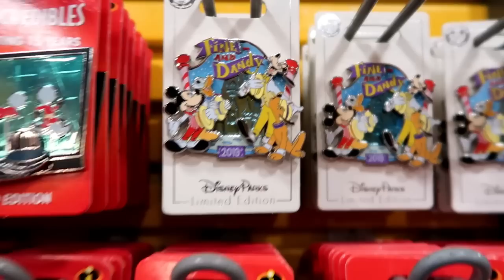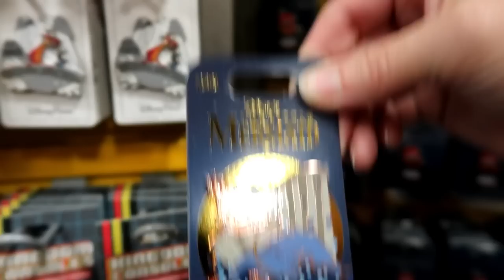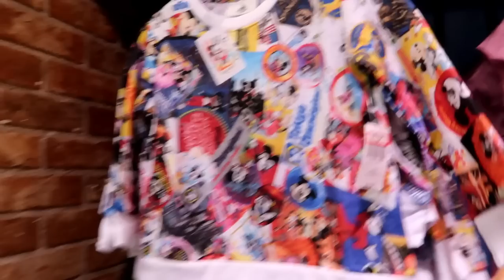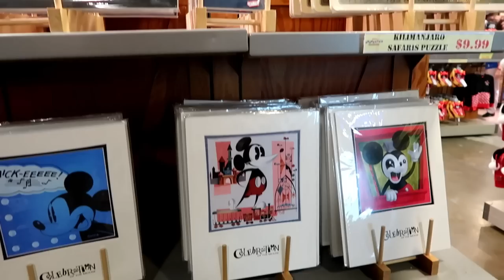Disney Character Warehouse UPDATE 3/15/2020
Hey Guys
Join us for the second of this weekends Updates from the Character Warehouses. *** As in most updates from this outlet there may be quicker camera movements due to the loud music pumped in the store***
Today's Update is from the International Outlet, at 4951 International Drive. Thanks for taking your time to watch our videos.

Special Thanks to Catherine, Susy and Jean.